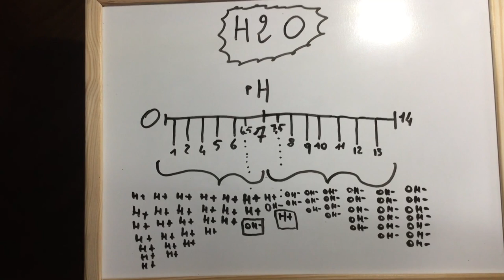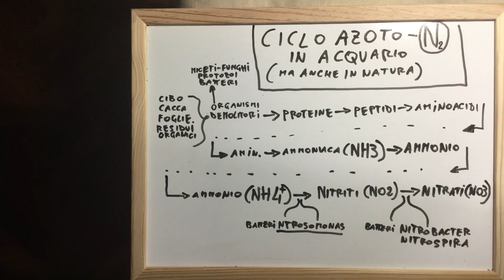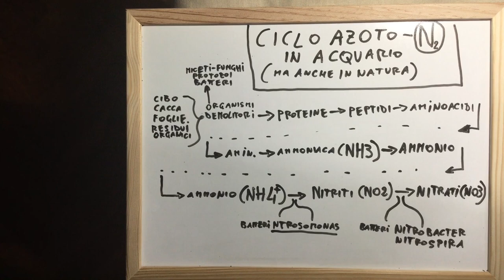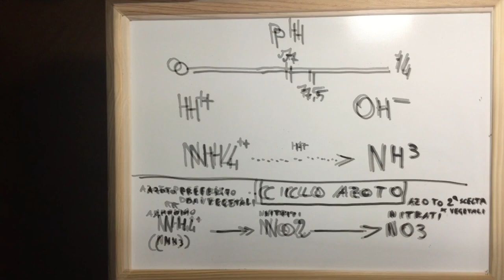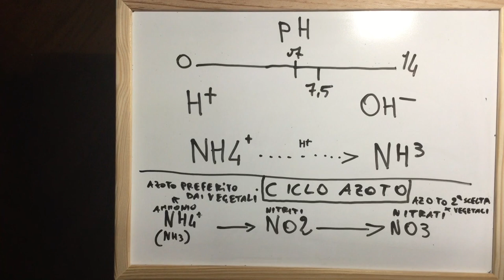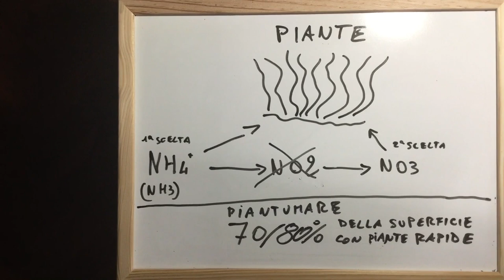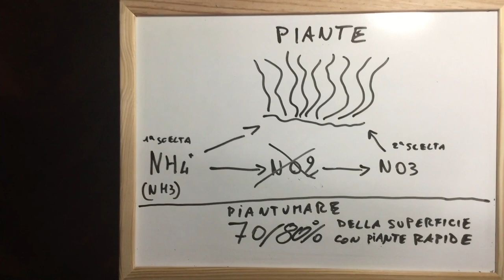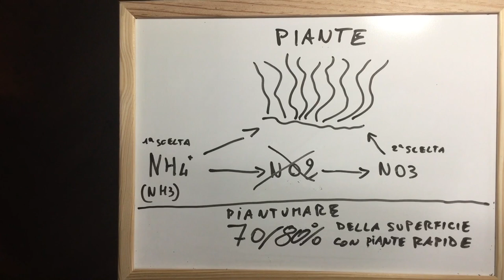Come avviare un acquario in modo equilibrato naturale e rapido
Una breve presentazione su quali possano esser alternative valide, equilibrate, naturali e veloci su come avviare una vasca, rendendola in poche settimane piena di vita.
Nota 1: sottolineo che fino a pH 7,5 non si forma ammonica NH3; in una parte di video dico da pH 7 in poi. Ma cerchiamo se vogliamo evitare questo veleno di rimanere sempre a pH almeno intorno a 7, se non leggermente inferiore.
Nota 2: nel video parlo di CO2 come 50% della sostanza secca di una pianta acquatica, ovviamente mi riferivo al Carbonio!